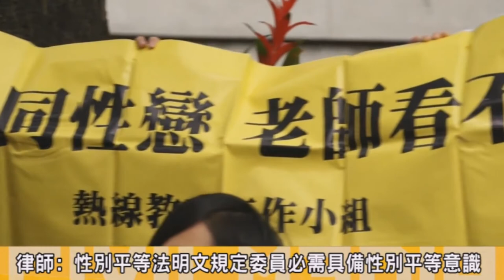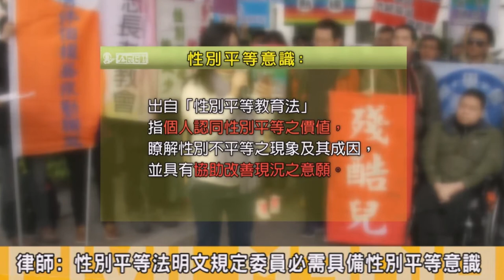獨立在線：性別委員20140124視頻版